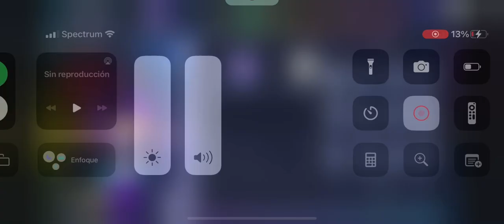How to make Baby Snapdragon